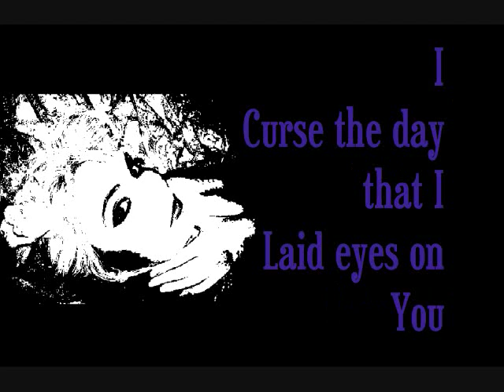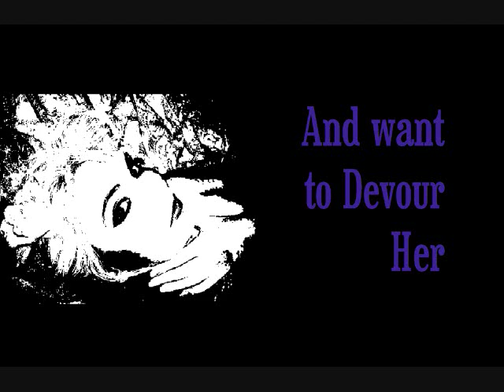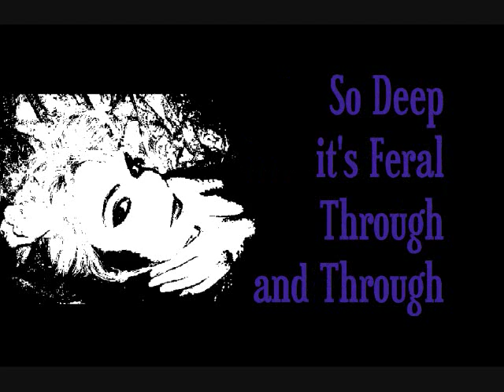Hannah Fury- Status